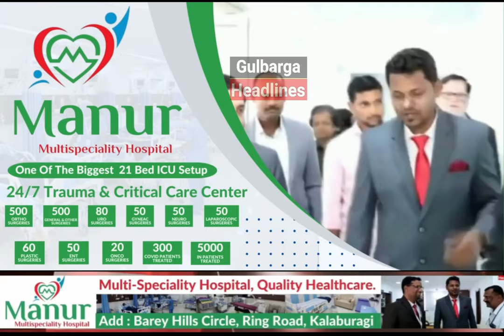National Social Activist Yogendra Yadav Holds Press Conference, Addresses Important Questions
National Social Activist Yogendra Yadav Holds Press Conference, Addresses Important Questions Regarding the Upcoming Lok Sabha Election.